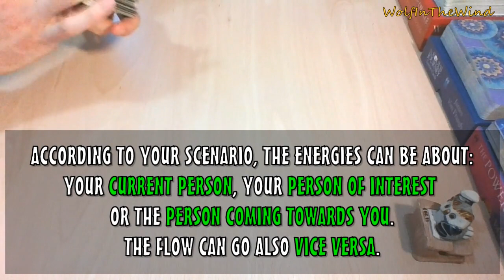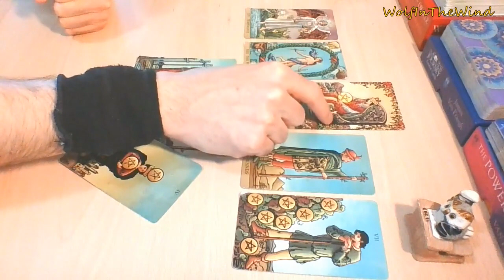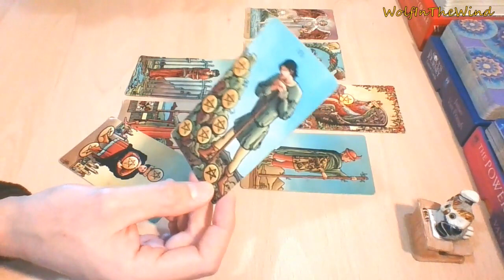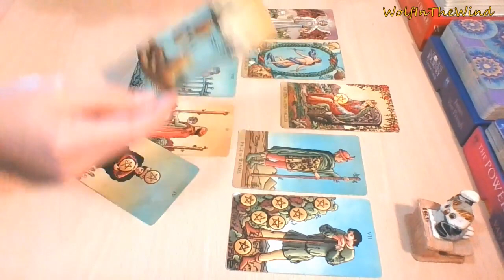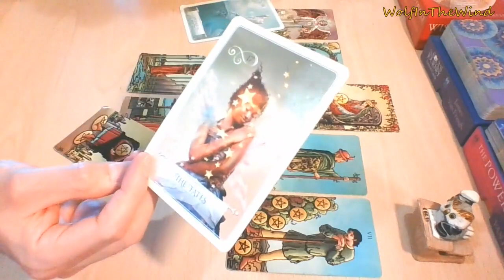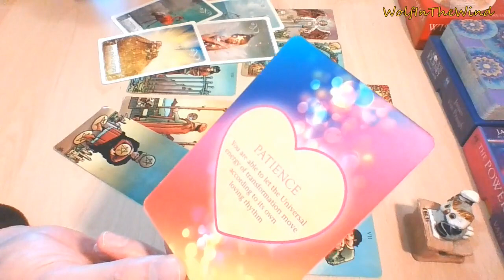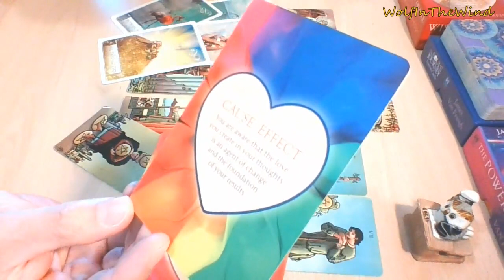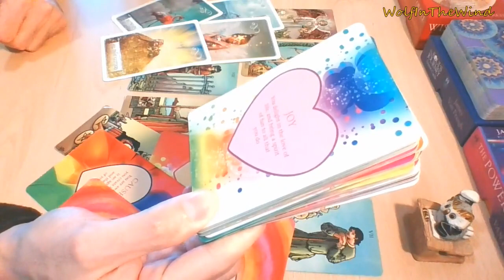GEMINI May 2021 | A new fun opportunity | Love Tarot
-WITW